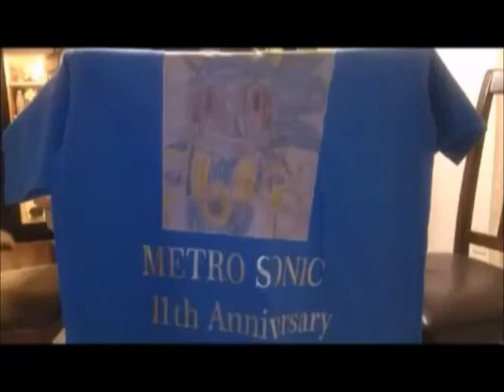Metro Sonic & Dark Vader May The Force Be With You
Metro Sonic and Darth Vader would like to say

Making a great impression of Darth Vader by using the voice changer with special effects App to almost sound like him.

A great impression I would say.

Hope you enjoy the quick video.

" May the force be with you or should I say May the 4th be with you?" Ha ha.

Happy May 4th everybody!